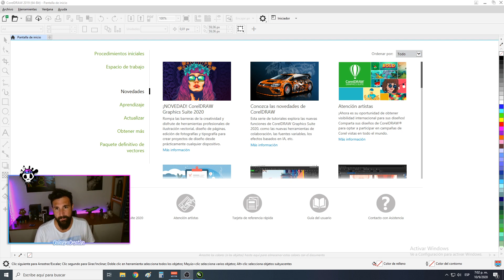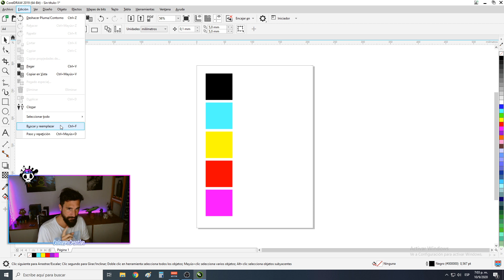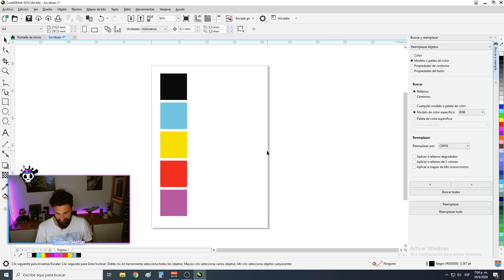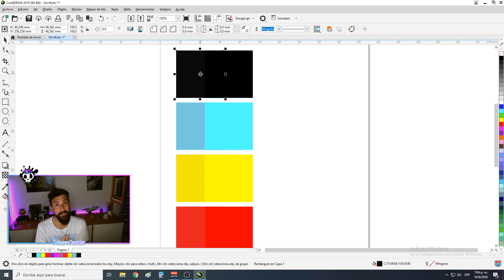Como cambiar de RGB a CMYK tus TRABAJOS ⭐ FACIL CON COREL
Chicuelos,
les muestro en este video rápido como pueden pasar de CMYK a RGB ( y viceversa ) sus trabajos de forma rápida con Corel Draw.

Mi Setup!

Mi SetUp ( lo más destacado ):
📺Monitor Samsung CF391
🐭Mouse Logitech G502 LightSpeed
🔋Video GeForce RTX 2060
🎥Cámara Logitech C922
⬛️Pad Hyperx Fury
🎧Auriculares Logitech G935